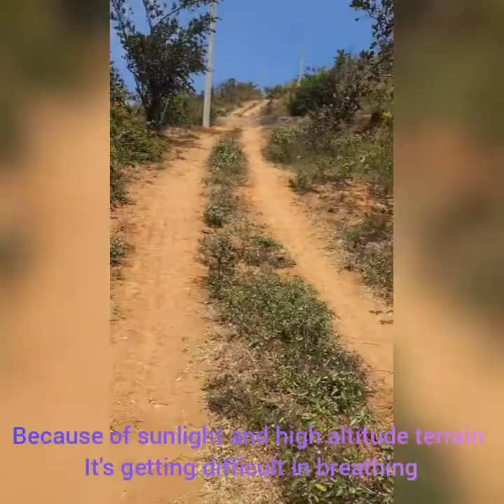RAMAKALMEDU KERALA VISIT explore nearest location nearby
explore all things which is near by RAMAKALMEDU KERALA. here you can see wind turbine, statue of Kuravan and kurathi ( king of tribals) and GIANT BIRD STATUE..